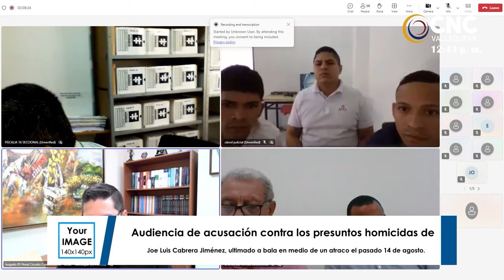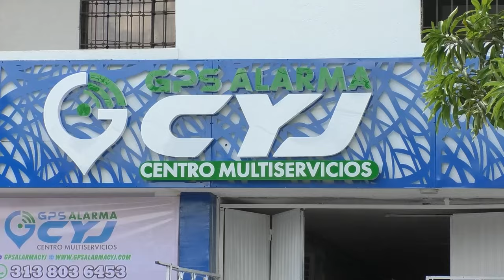CLICK CNC NOTIFICAN EN CÁRCEL DE RIOHACHA A PRESUNTO HOMICIDA DE SUBINTENDENTE DE LA POLICÍA